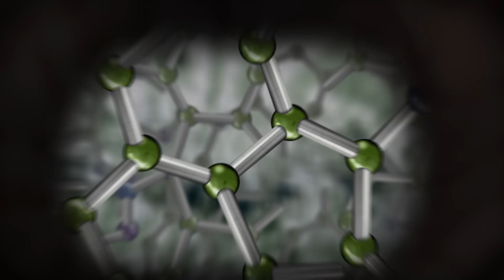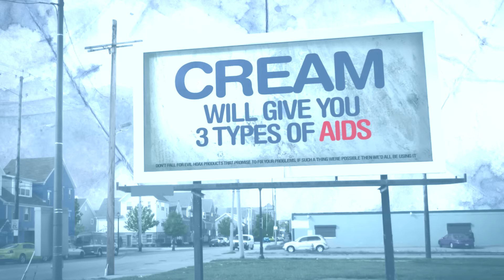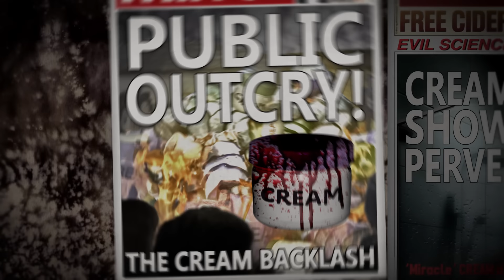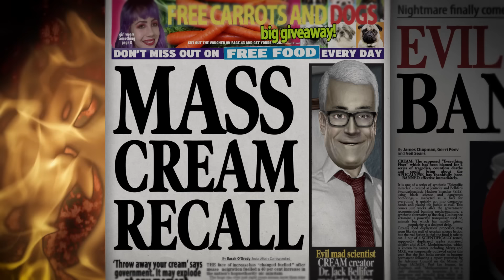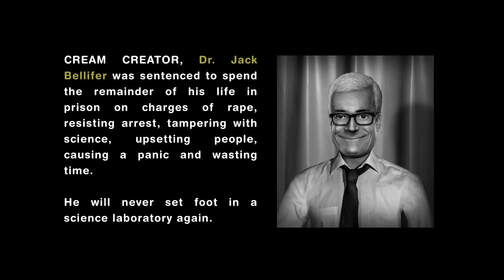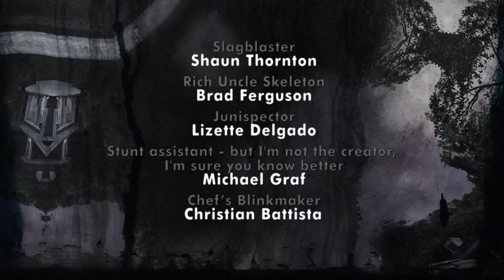Cream by David Firth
MERCH (WE HAVE PLUSH TOYS!!)

The time has come for CREAM - the latest product that will fix your life. This is the story of Dr. Bellifer, a scientific genius, who after years of smashing particles together, reveals his revolutionary new product: a cream with the power to fix all of the world’s problems.

Thanks to the super Patroids. You will see their names in the credits. Please join us for more wonderful content.